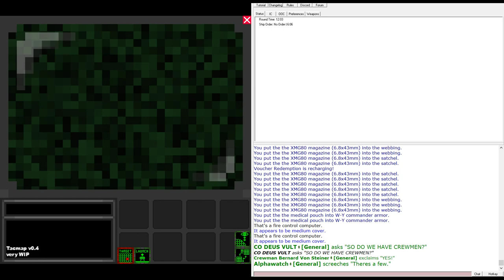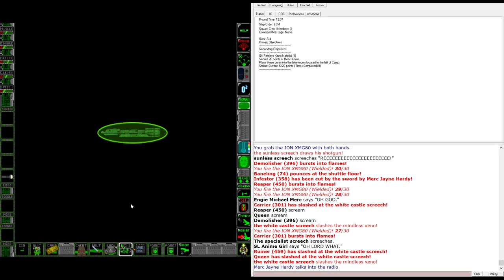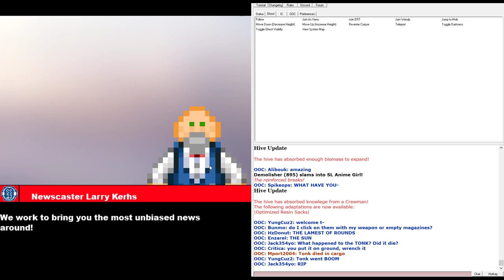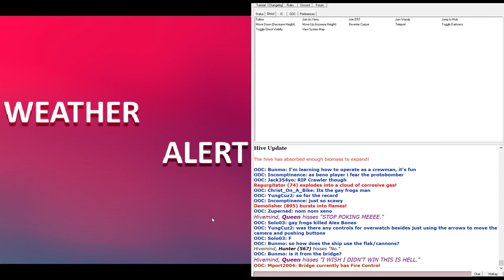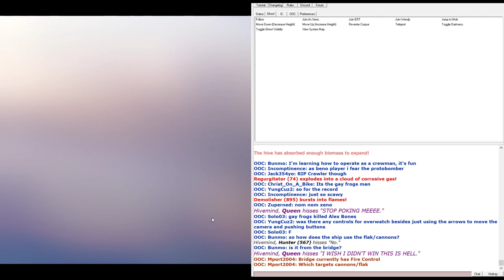SS13: CorpMerc - What do you mean you got Facehugged? (06/27/09)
Besides loosing my ARMOR (Actually trying out the W-Y armor), we found out how the Carriers work out when fighting them. Sweet lord almighty that was not expected. The Hugger Salt is real.